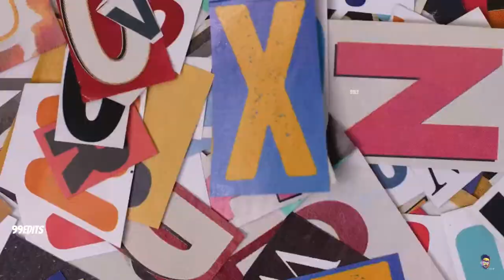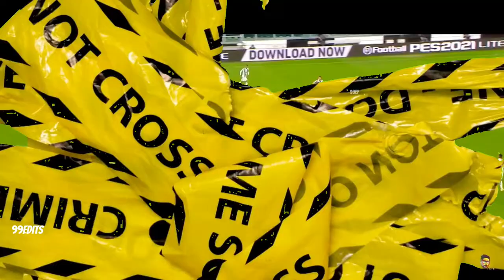Piotr Zieliński is UNBELIEVABLE